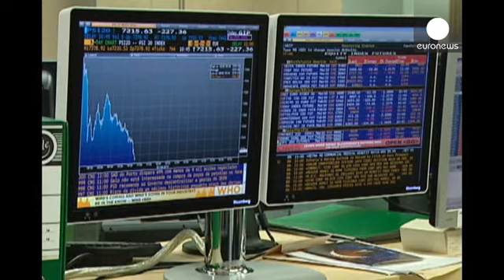Portugal paga un 3,5% por su primera emisión de bonos regular desde 2011 - economy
Portugal logra unos intereses históricamente bajos en su primera emisión regular de bonos a diez años desde 2011, en que el país fue rescatado. El Tesoro portugués pagó un tres y medio por ciento, su menor nivel desde hace ocho años. En total colocó 750 millones de euros, con una demanda tres veces y media superior a la oferta.

"En función de las incertezas de nuestro crecimiento, sobre todo en los últimos tres o cuatro años, y de nuestras reservas de divisas y capacidad para resolver nuestras ...